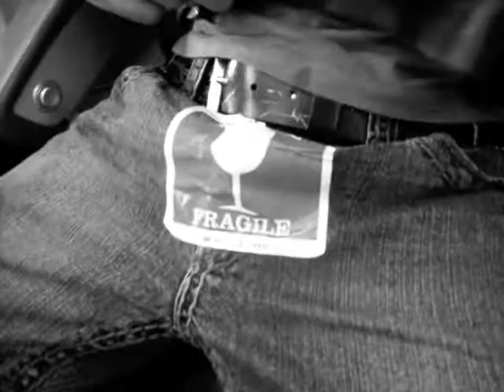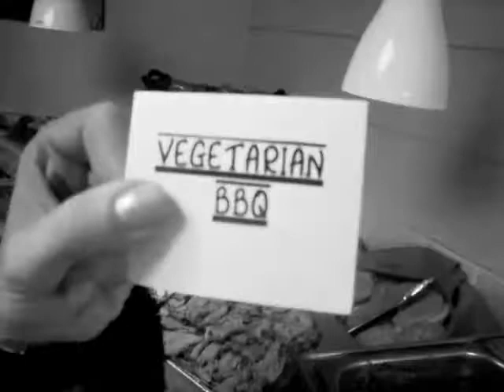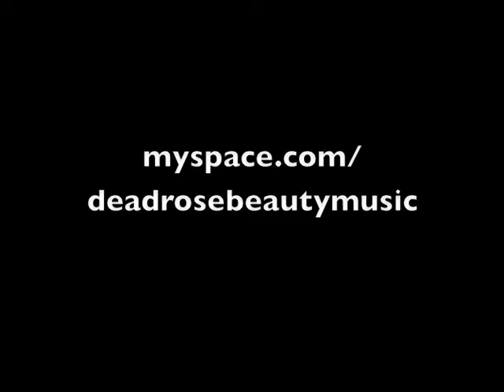Dead Rose Beauty - with Meat Loaf - 2008 Tour - Part One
Follow Dead Rose Beauty backstage on tour - Supporting band for Meat Loaf's Casa De Carne Tour 2008 - part one!